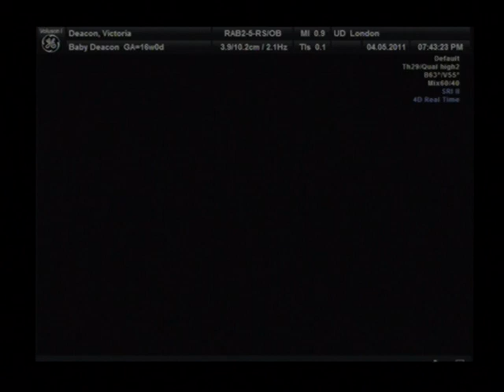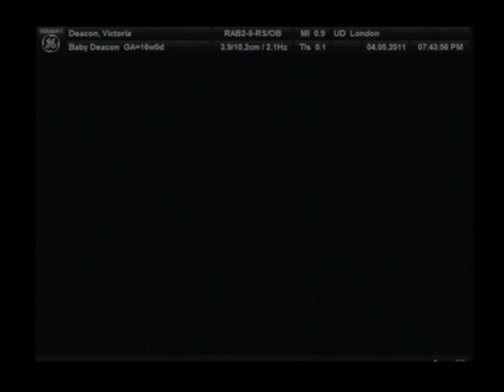Baby Deacon babybond Scan 16 weeks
Private Baby bond scan where we found out weve got a little baby boy!